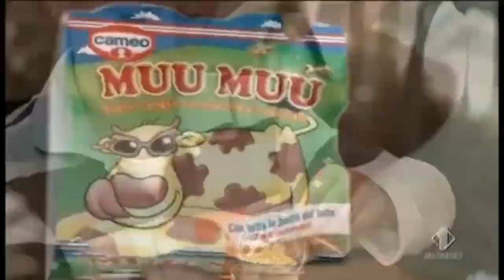marco nero - pubblicità cameo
nuova mia creazione ,spero vi piaccia :D